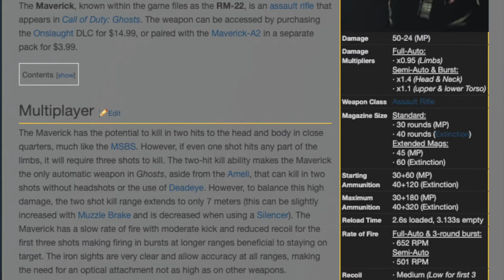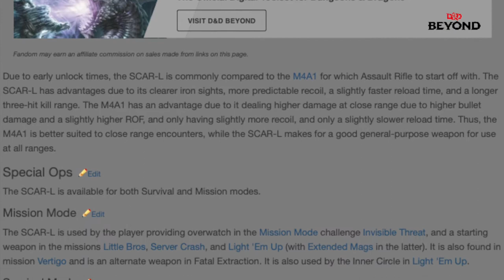*NEW* SEASON 8 NEW WEAPON LEAKS CALL OF DUTY MOBILE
Season 8 Leaks Call Of Duty Mobile : NEW Weapons
Credit for Weapon Gameplay :
Drift0r